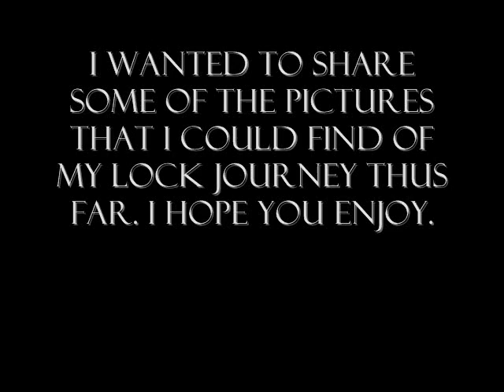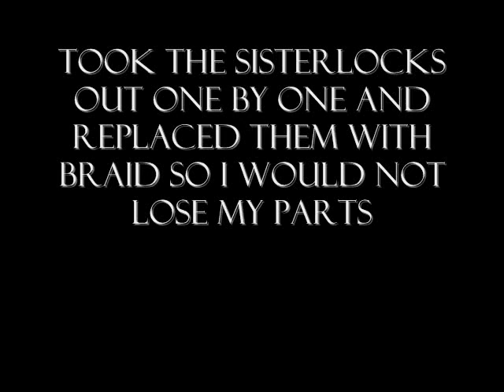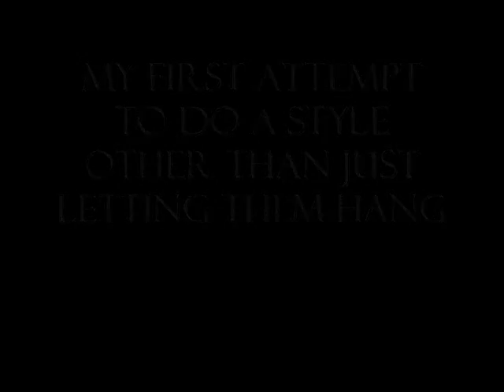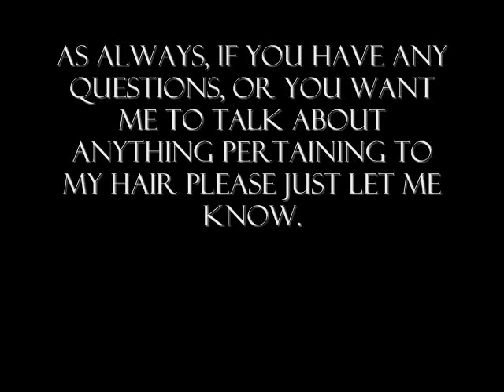Loc Journey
Just a few pics of my hair journey.